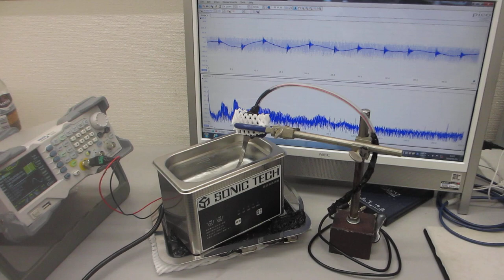超音波プローブの上に、超音波洗浄器（42ｋHz 35W）を置いた実験ーー表面弾性波の伝搬制御技術ーー（超音波システム研究所）